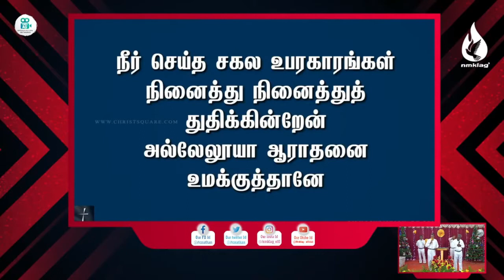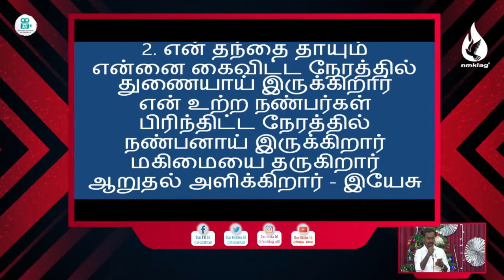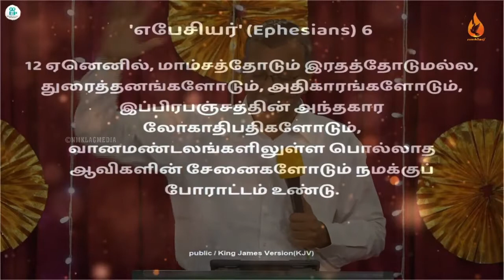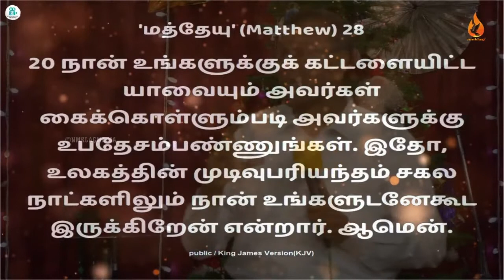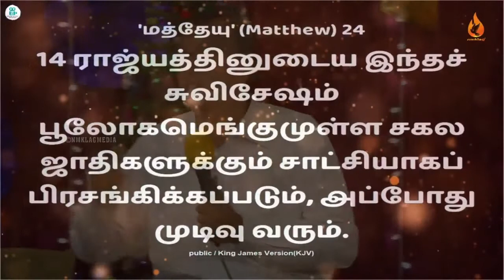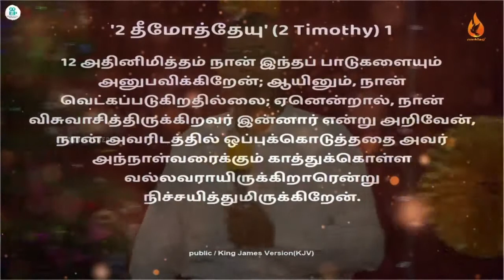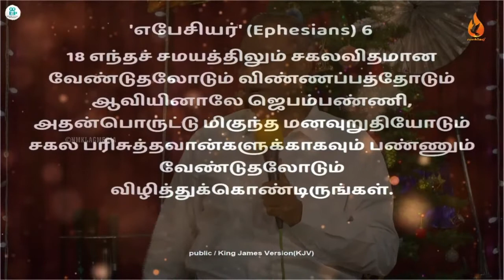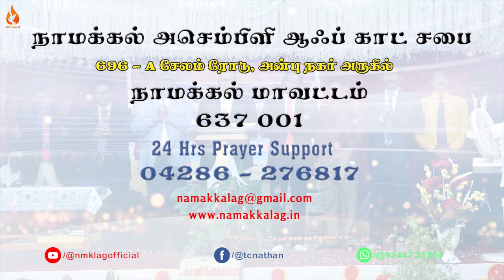Rainbow TV :: 03.01.2021 :: ஆவியின் பட்டயம் - 2 :: Armor Of God - 2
Velichamum Magizhchiyum

send your prayer requests to

Morning Service
5.30am - 7.30am
8.00am - 10.00am

Evening Service
6.30pm - 8.00pm

Church Location 💒
696-A Salem Road,near anbu nagar,
namakkal-637001